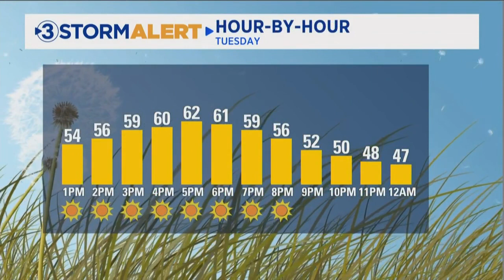Cedric Haynes at Valley Point Middle PART 2